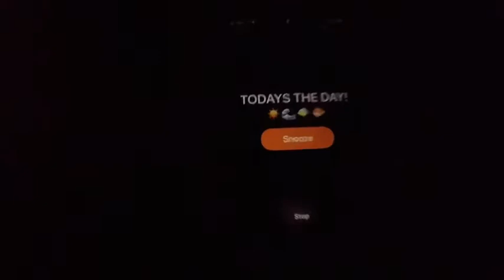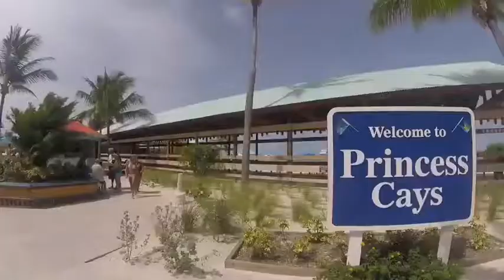Carnival Cruise to the Bahamas